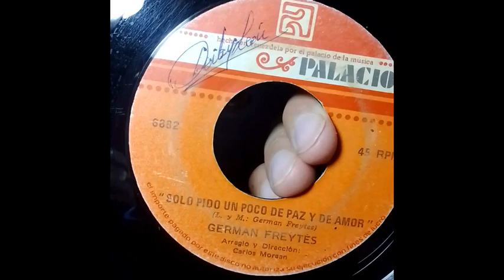GERMAN FREYTES SOLO PIDO UN POCO DE PAZ Y DE AMOR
SOLO PIDO UN POCO DE PAZ Y DE AMOR(L y M: GERMAN FREYTES. Arreglo y Dirección: CARLOS MOREAN)-GERMAN FREYTES-VENEZUELA-1972.